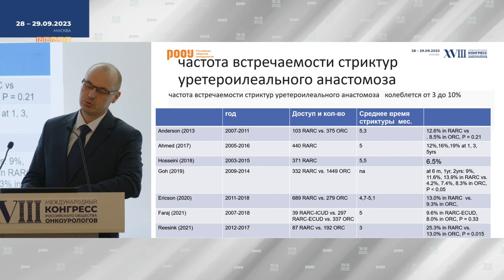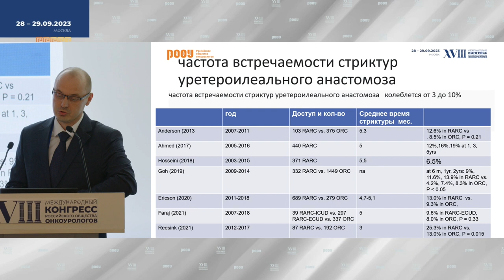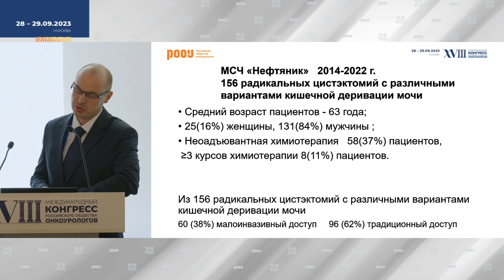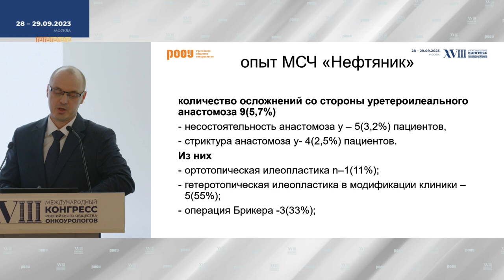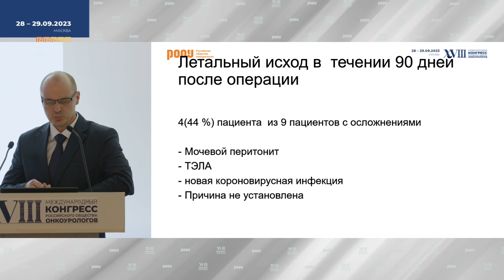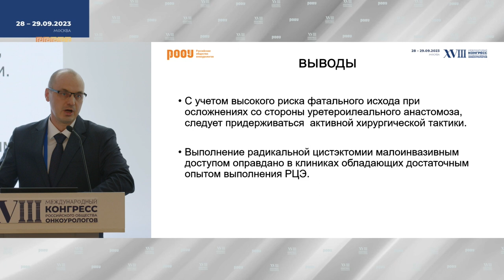Осложнения уретероилеального анастомоза. Восьмилетний опыт одного центра. Пономарев А. В.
29 сентября на XVIII Международном Конгрессе РООУ в рамках Секционного заседания «Рак мочевого пузыря», Пономарев А. В. представил доклад на тему: "Осложнения уретероилеального анастомоза. Восьмилетний опыт одного центра радикальных цистэктомий с кишечной деривацией мочи".

✅ Эксперт:

👨‍⚕️ Пономарев Алексей Владимирович, к.м.н., врач уролог-онколог, заведующий отделением онкоурологии, стационар Медико-санитарная часть "Нефтяник", г. Тюмень